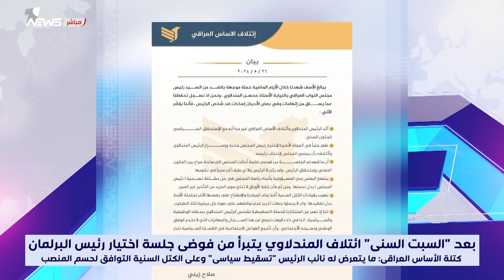كتلة الأساس العراقي: ما يتعرض له المندلاوي "تسقيط سياسي" وعلى الكتل السنية التوافق لحسم المنصب